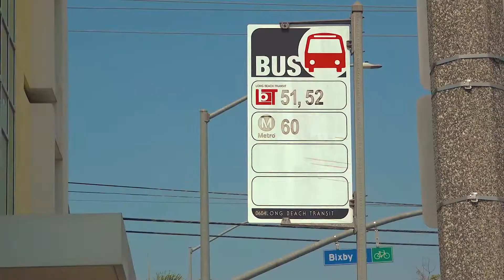GoPass TAP Card helps Long Beach students ride the bus without worrying about paying for fare